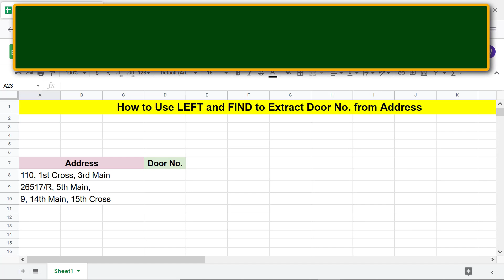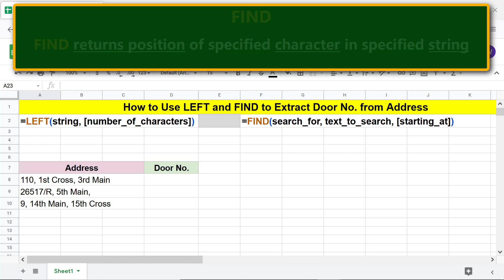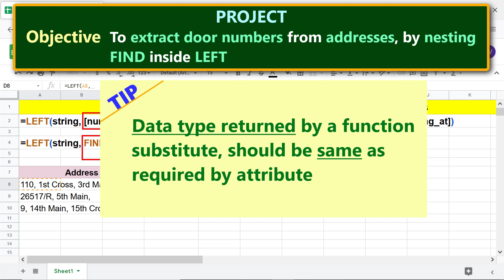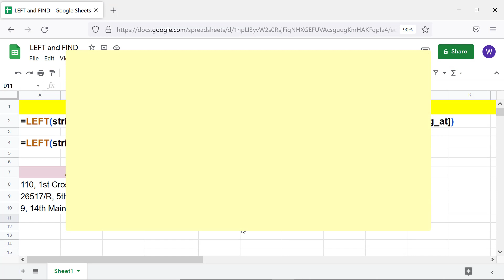Google Sheets | Nest FIND Function Inside LEFT | Spreadsheet Tutorial | Extract Door No from Address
Use Google Sheets LEFT and FIND functions for such tasks as extracting a door number from an address.  The LEFT function extracts the specified number of characters from the specified string from its left.  The FIND function searches for the specified character in the specified text.

The MID function

The MID function extracts a substring from a string.  Here is
the link to the step-by-step tutorial, with example on MID:

Project

To extract the door number from an address, using the LEFT and FIND function combo.  FIND has to be used with LEFT because the number of characters in the door number varies from one to another.

If, for example, each of the door numbers was, say 3 characters long, then each of such numbers can be extracted using LEFT alone.  However, the number of characters in the door number varies. Here are some sample addresses:

110, 1st Cross, 3rd Main
26517/R, 5th Main,
9, 14th Main, 15th Cross

Each of the door numbers in the above example have different number of characters.  So, we need to combine LEFT and FIND to extract the door numbers.  In other words, we have to nest FIND inside LEFT.

The LEFT Function

LEFT extracts the specified number of characters from the specified string from the left.

Here is the format of the LEFT function formula:

=LEFT(string, [number_of_characters])

string is the text from which to extract characters.

number_of_characters is optional, and is the number of characters to extract from the string.

Consider the first sample address above. The string is the entire address.  The number of characters to extract is 3, because the door no is the first three characters.

Assume that the first address is in cell A2.

Here is the LEFT function formula with attribute values.

=LEFT(A2, 3)

LEFT returns 110, because it is three-characters long.

The Role of FIND

FIND returns the position of the specified character in the specified
string.

Let's look at the format of the FIND function formula:

=FIND(search_for, text_to_search, [starting_at])

search_for attribute is the character to search for in the text.

text_to_search is the text that might have the character, specified
in the search_for attribute.

starting_at is optional and is the starting position from which to search.

With reference to the above sample addresses, we have to search for the position of the first comma (,) in an address.

Assume that the text to search (first address) is in cell A2 and you want
to search starting from from first character.

The FIND function formula with attribute values is:

=FIND(search_for, text_to_search, [starting_at])

=FIND(",", A2, 1)

The FIND function returns 4, because the comma (,) is at positon 4.

LEFT-FIND Functions Combo Formula

Substitute the FIND function for the number_of_characters attribute of LEFT function:

=LEFT(string, [number_of_characters])

=LEFT(string, FIND(search_for, text_to_search, [starting_at]))

The formula with attribute values is:

=LEFT(A2, FIND(",", A2, 1))

The above combo function returns 110, and the function can be used to
extract door numbers with varying number of characters.

Review this video tutorial, which gives the steps to use Google Sheets
LEFT and FIND functions together, with a project example.